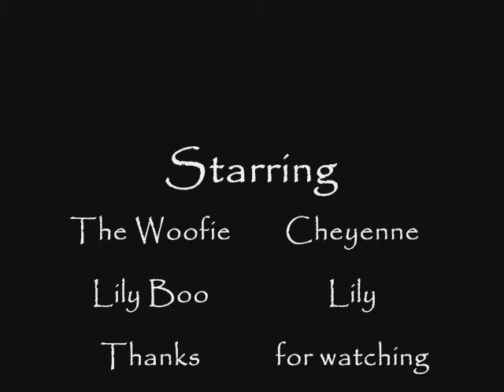My Dogs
Just a fun video I made of my dogs- Cheyenne & Lily. My best girls.
Lily is  border collie- great pyreness mix and Cheyenne is a wolf mix.  I can't imagine my house without them. Ornery(the cat) is the man of the house, as you can see he keeps everyone in line.